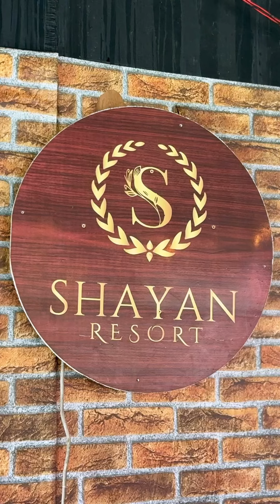৯৯৯ টাকায় রিসোর্ট ভ্রমন।